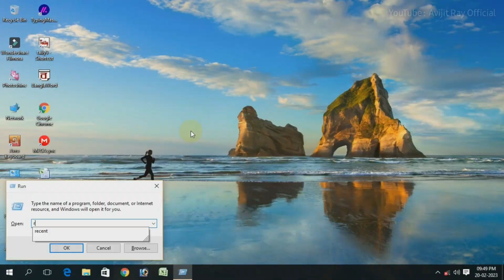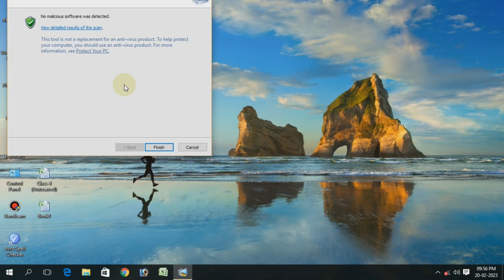Windows default virus scan protection tools || Windows free malicious software removal tools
Windows default antivirus, default virus scan protection tools

Windows malicious software removal tools is a free security utility from Microsoft that helps detect and remove malware from windows based computer. This tools is designed to scan your computer for specific types of malware and remove them if they are found. It is updated monthly and can be run manually or automatically through windows update.

In this youtube video we will take through the process of installing and run the windows computer. We will explain what is malware and how it can infect your computer and how this tools can help protect your system.

👉 Full Hd Video Background Effects Download
👉 Free Video Template Effect Download
👉 Hd Music Template Effect Download
👉 Black Screen Video Template
👉 Green Screen Video Template
👉 4k Music Background Template Effect
👉 Smart and Unique Video Effect
👉 Wedding Video Background Effects
👉 Wedding Videos Animation Transition Effect
পরবর্তী নতুন ভিডিও গুলি সবার আগে পেতে নোটিফিকেশন অন করে রাখুন।
সমস্ত ভিউয়ার্স দের অনেক ধন্যবাদ, আপনাদের পছন্দের মতামত গুলি কোমেন্ট করে জানান।
👉 যে কোনো ভিডিওর 4k Original ভিডিও কপির link পাওয়ার জন্য
বিঃ দ্রঃ
বাড়িতে বসে অনলাইনের বা অফলাইনে সম্পূর্ণ বাংলা ভাষায় খুব অল্প খরচে কম্পিউটার এর যে কোনো কোর্সে করতে এবং কোর্স শেষে ভারত সরকার অনুমোদিত কম্পিউটার সার্টিফিকেট পেতে ইমেল করুন
👉 Courses:
উপরের দেওয়া Address এ ইমেল করুন যে কোনো কোর্সের Details পাওয়ার জন্য।
সবাই ভালো থাকুন, সুস্থ থাকুন, সবসময় হাসিখুশি থাকুন...
আপনি কি জানেন... আপনার হাসিখুশি মুখটাই অপরকে ভালো থাকার অনুপ্রেরণা যোগাবে। নিজে ভালো থাকুন অপরকেও ভালো থাকার জন্য সাহায্য করুন।
এই চ্যানেল এর সমস্ত ভিউয়ার্স দের অসংখ্য ধন্যবাদ আমার পাশে থাকার জন্য, এভাবেই সঙ্গে থাকুন, সর্বদা হাসিখুশি থাকুন।